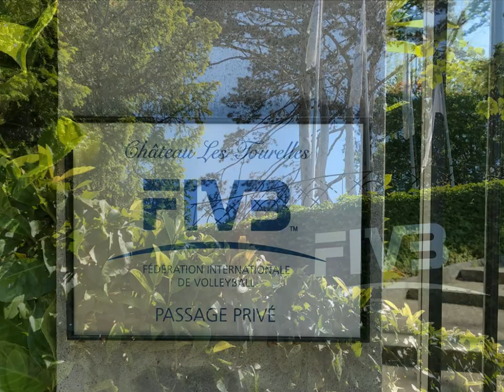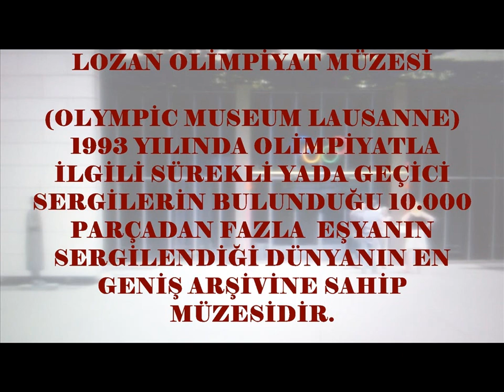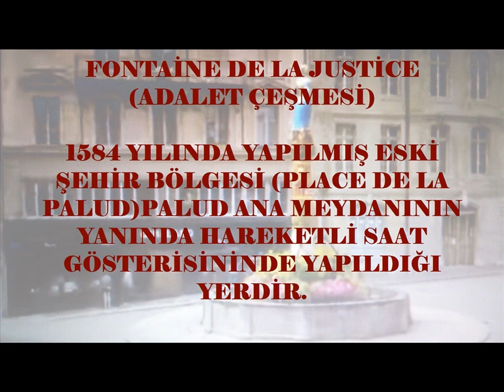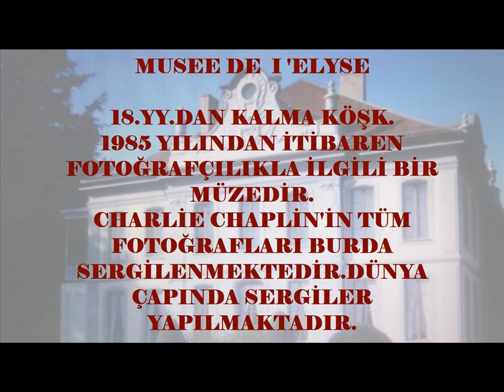İSVİÇRE'DE&GEZİMDE LOZAN VE UŞİ ANTLAŞMASININ OTELİNİ GÖR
Çektiğim fotoğraflardan oluşturduğum bu video da LOZAN(Lausanne) İsviçre'nin Leman(Cenevre) gölü kıyısında alp dağları eteklerinde bir şehirdir. Vaud Kantonunun başkentidir. Düzenli sokak ve Caddeleri, açık hava pazarları, gösterişli barlar, kafeler, bir çok sanat galerileri, kalelerin, şatoların, üniversitelerin ve eğitim kurumları ile eğitim şehridir. Le Port'd Quchy (Uşi(Quchy) Liman Bölgesi) Leman(Cenevre) gölü kıyısında yürüyüş, bisiklet yolları, teknelerle gölde geziler, plajlar, parklar eğlence tesisleri, kafe, restoran, alışveriş merkezleri ve dinlenme alanlarının bulunduğu Lozan'ın en lüks otellerinin yer aldığı 5 yıldızlı otel(Beau Rivage Place) oteli gibi Lozan Antlaşmasının ve 4 yıldızlı otel olan Chateau D' Quchy otelinde Uşi Antlaşmasının imzalandığı yerdir. Lozan Antlaşması 24.Temmuz 1923 tarihinde İsviçre'nin Lozan şehrinde Türkiye Büyük Millet Meclisi temsilcileriyle, Britanya İmparatorluğu,Fransa,İtalya,Japonya,Yunanistan,Romanya,Sırp,Hırvat,Sloven,temsilcileri tarafından Leman(Cenevre) Gölü kıyısındaki 5 yıldızlı otel Beau Rivage Place'ta imzalanmıştır. Otel Lozan'ın Uş i(Quchy) semtinde yer alır. Gezilecek yerlere gelince önce Uşi(Quchy) semtinde yer alan gezilecek yerler liman bölgesi, Lozan Olimpiyat Müzesi(Olympic Museum Lausanne) Müze 1993 yılında kurulmuştur. Olimpik parkı ile Olimpiyatla ilgili sürekli ve geçici sergilerin bulunduğu müzede 10.000 parçadan fazla sergilenen eşya ile dünyadaki en geniş arşive sahiptir. Her yıl 250.000 turistin uğrak yeridir. Lozan Antlaşmasının İmzalandığı Otel Beau Rivage Place ile Uşi (Quchy) Antlaşmasının imzalandığı Chateau D'Quchy otelini görebilirsiniz. Burda ayrıca FIVB(Uluslar arası Voleybol Federasyonu) merkezi binası bulunmaktadır. Lozan Şehir Merkezini gezmeye başladığımızda öncelikli Lausanne Cathedral (Lozan Katedrali) diğer bir adı da Notre Dame Katedralidir.1275 yılında inşa edilmiştir. İsviçre'nin en büyük Gotik mimariyle yapılmış Protestan katedralidir. Palais De Rumine (Rumine Sarayı) Mimar Gaspard Andre'nin 19.yy da 1892 yılında yaptığı 1903 yıllarında Lozan Üniversitesi kütüphanesi olarak kullanılıyorken şimdilerde içinde bir çok müze barındırmaktadır bunlar Arkeoloji ve Tarih Müzesi, Nümizmatik Müzesi, Jeoloji Müzesi, Zooloji Müzesi ve Güzel Sanatlar Müzesi bulunur. Chateau Saint Maire İsviçre'de bulunan bir kaledir. içerisinde Vaud Kantonu Meclisini barındırmaktadır.1397 den 1425 yılına kadar Lozan Piskoposlarının kullanabilmesi için inşa edilmiştir. Muse De I'Elysee ise Charles Henri Favrod tarafından 18.yy dan kalma köşk 1985 yılından itibaren fotoğrafçılıkla ilgili bir müzedir. Charlie Chaplin'in tüm fotoğrafları burada sergilenmektedir. Dünya çapında büyük sergiler yapılmaktadır. Place De La Palud (Palud Meydanı) lozan Şehrinin eski şehir bölgesinin ana meydanında da Fontaine De La Justice (adalet Çeşmesini göre bilirsiniz. Çeşmenin hemen yakınında hareketli bir saatle karşılaşacaksınız en az on dakika seyre takılacaksınız. Escaliers Du Marche Merdivenleri Lozan Katedrali ile aynı dönemde ve bölgede 13.yy.dan kalma sarmal ahşap merdivendir. Hermitage Foundation bir sanat müzesidir. Enfes resim, heykel ve tabloların sergilendiği sanat eserleriyle dolu güzel bir villadır. Sauvabelin Tower İsviçre'de bir seyir balkonu ahşap kuledir. Kule 2003 yılında inşa edilmiş olup 35 metre yüksekliğinde nefes kesici  panoramik manzara sunmaktadır. Rolex Learning Center (Rolex Öğrenme Merkezi) 2010 yılında Japon Mimarlara dev bir dalga şeklinde yaptırılmıştır. Avrupa'nın en büyük bilimsel koleksiyonlardan biri olan ve 500 Bin basılı eser içeren Ana Kütüphanedir .Bunun yanında10.000 çevrim içi dergi ve 17.000 kitap arşivini sağlayan Dil ve Multimedya Merkezi yer almaktadır. Collectron De I'Art Brut yabancı sanat eserlerinin olduğu 1976 yılında açılan müzedir. Esplanade De Montbenon şehir parkının içinde yer alan 1881 yılında yapılmış Le Palais De Justice Del Motbenon dönemin Adalet Sarayı Museum Of Contemporary Çağdaş Tasarım ve Uygulamalı Sanat Müzesi, Aquatis Lozan şehrinin Akvaryumu gezilebilir. İyi Seyirler.